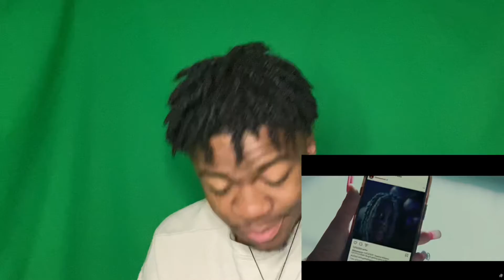WAIT THATS NOT DURK!!! | Lil Durk - Blocklist (Official Video) | REACTION!!!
What’s the best song off 7220??